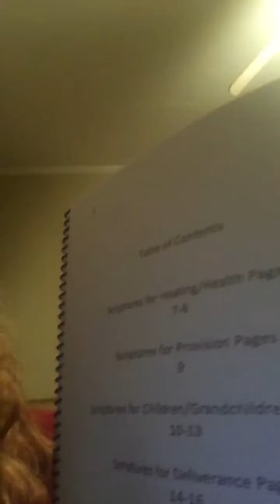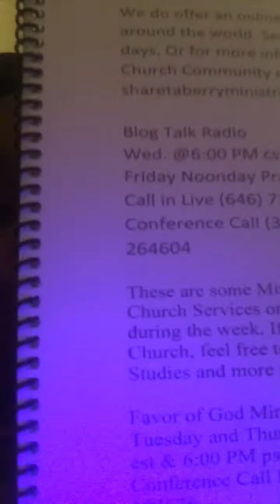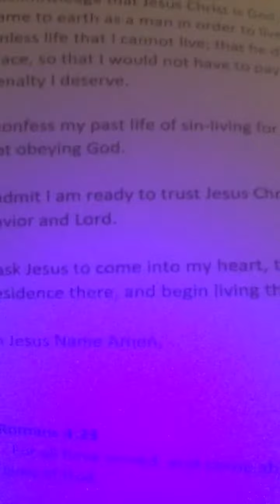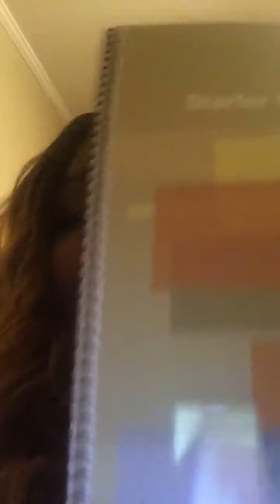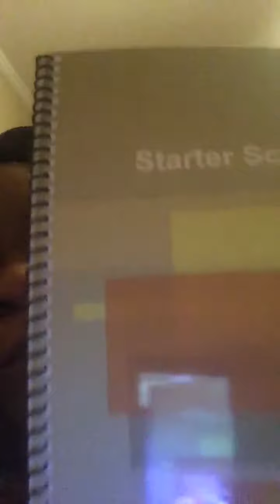New Book Announcement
Hey my sisters and brothers in Christian, I want to share with you my new Book for New Believers. ‘Started Scriptures For New Believers’ this Book has some basic scriptures that those who just dedicated their life to Christ. My mother use to say Pray the scriptures and this book has Scriptures for Health/Healing, Marriage, Deliverance and more to help New Believers to Pray the scriptures if they don’t know what to say or how to pray according to what’s going on in their life. Just basics I didn’t want to go deep but want to walk them step by step.

Periscope @prophetessberry